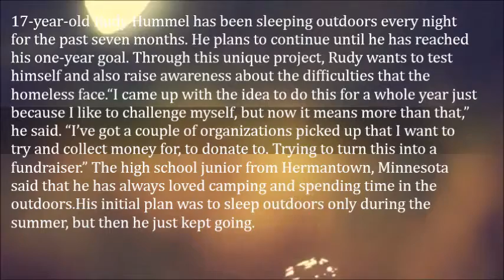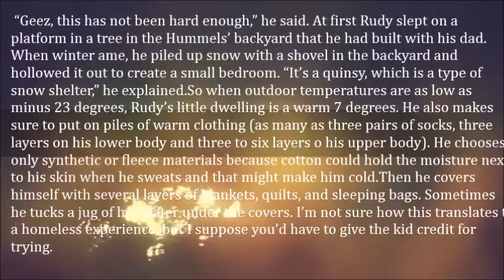Teen Sleeps Outside for a Whole Year to Raise Awareness to Plight of the Homeless- Rudy Hummel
17-year-old Rudy Hummel has been sleeping outdoors every night for the past seven months. He plans to continue until he has reached his one-year goal. Through this unique project, Rudy wants to test himself and also raise awareness about the difficulties that the homeless face.

“I came up with the idea to do this for a whole year just because I like to challenge myself, but now it means more than that,” he said. “I’ve got a couple of organizations picked up that I want to try and collect money for, to donate to. Trying to turn this into a fundraiser.” The high school junior from Hermantown, Minnesota said that he has always loved camping and spending time in the outdoors.

His initial plan was to sleep outdoors only during the summer, but then he just kept going. “Geez, this has not been hard enough,” he said. At first Rudy slept on a platform in a tree in the Hummels’ backyard that he had built with his dad. When winter came, he piled up snow with a shovel in the backyard and hollowed it out to create a small bedroom. “It’s a quinsy, which is a type of snow shelter,” he explained.